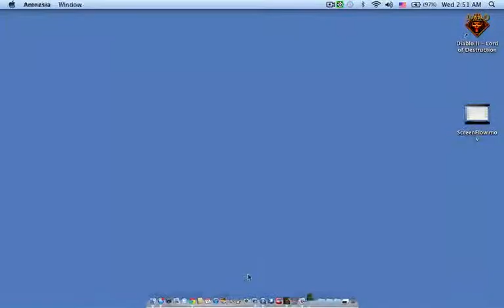REDFOXZERO Amnesia part (1)